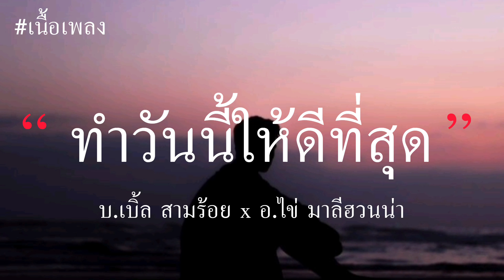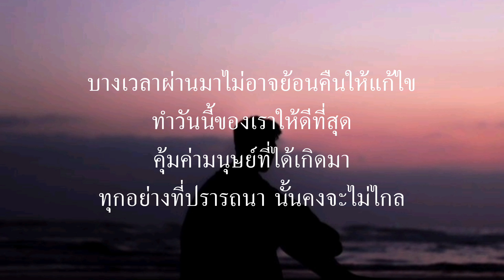ทำวันนี้ให้ดีที่สุด - บ.เบิ้ล สามร้อย x อ.ไข่ มาลีฮวนน่า (เนื้อเพลง)